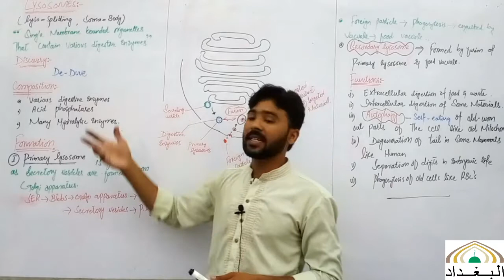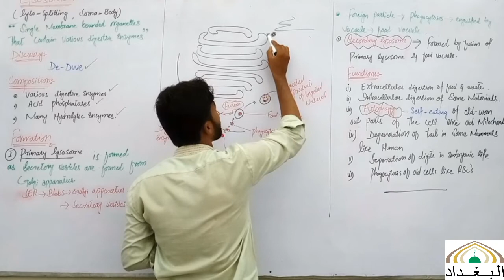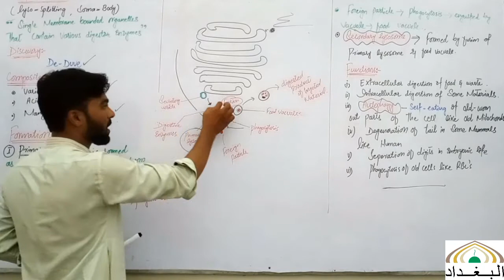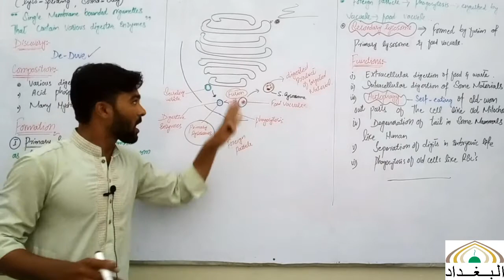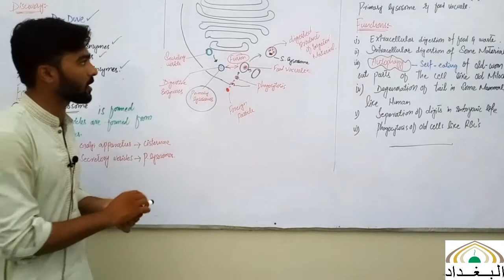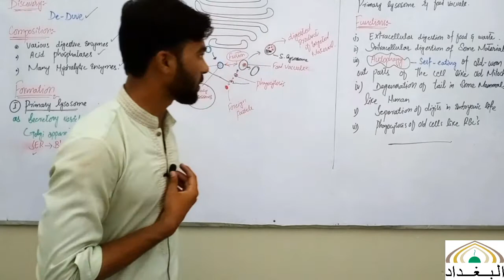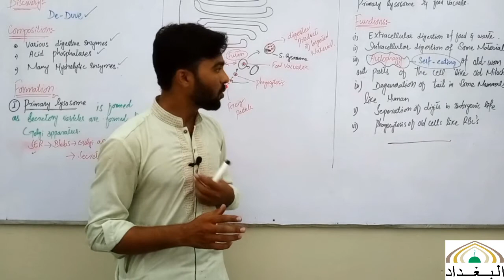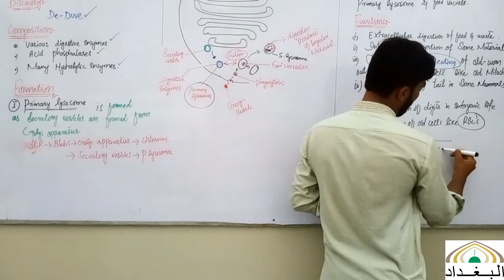9 Bio 12 08 2020 C